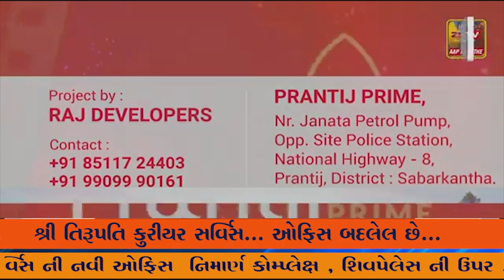ઉત્તરપ્રદેશના મહંત દ્વારા ઇસ્લામ ધર્મના પયગંબર વિરુદ્ધ અભદ્ર ટિપ્પણી મામલે મુસ્લિમ સમાજમાં રોષ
ઉત્તરપ્રદેશના મહંત દ્વારા ઇસ્લામ ધર્મના પયગંબર વિરુદ્ધ અભદ્ર ટિપ્પણી મામલે મુસ્લિમ સમાજમાં રોષ, જિલ્લા સમાહર્તાને આવેદનપત્ર પાઠવી સખ્ત સજાની માગ કરી...